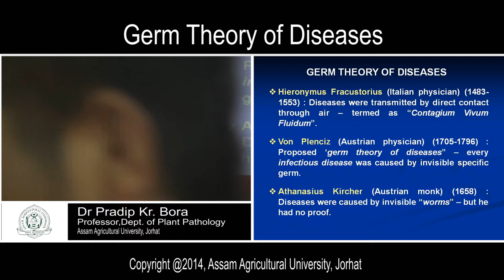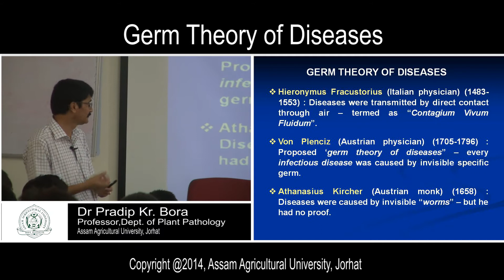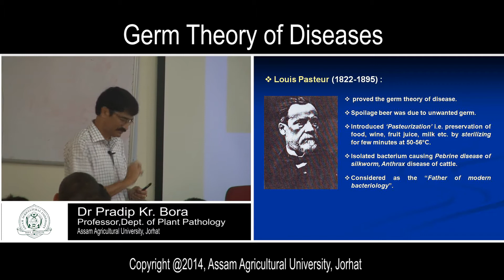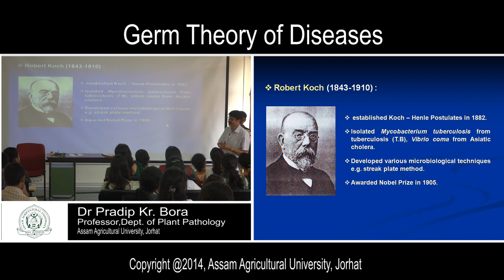GERM THEORY OF DISEASES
GERM THEORY OF DISEASES - Published by Dr. Jyoti Kumar Gogoi, ARIS CELL, AAU , Jorhat